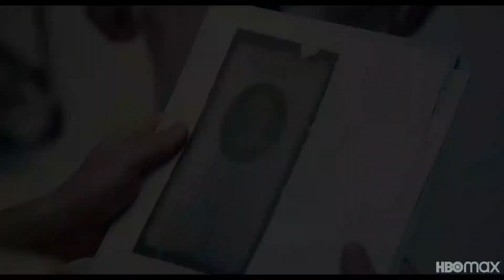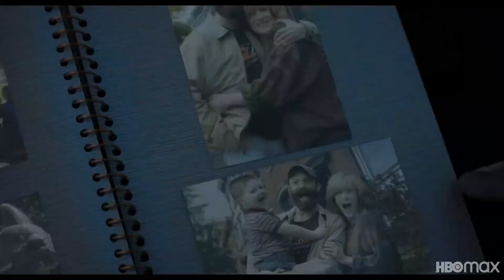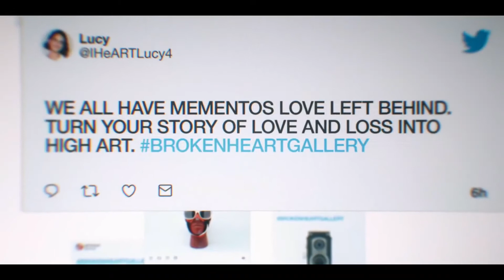Trailers 2020 Movies Official | Trailers August 2020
movies trailer 2020